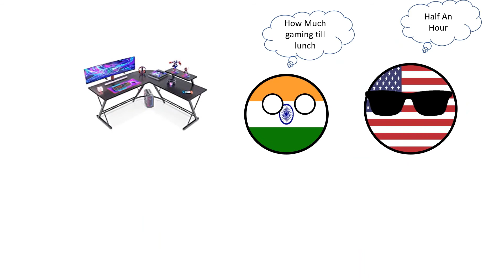The Country Ball Party